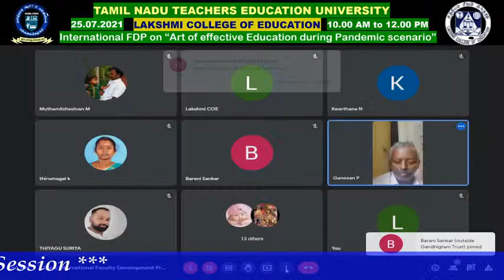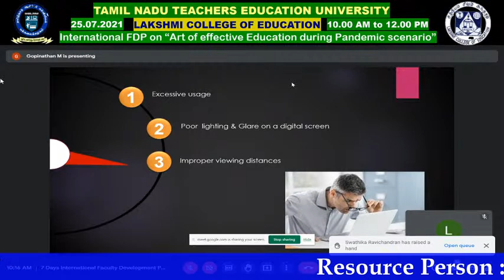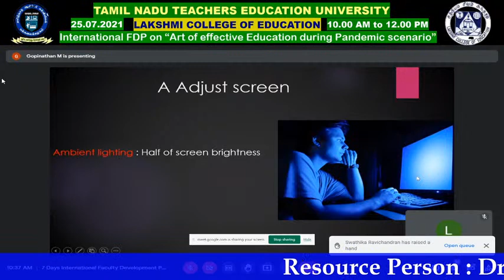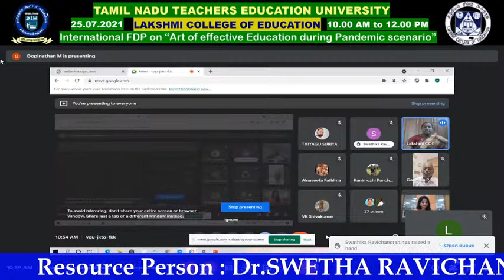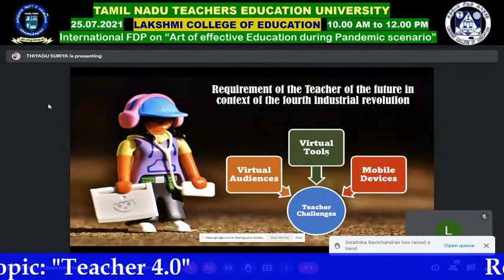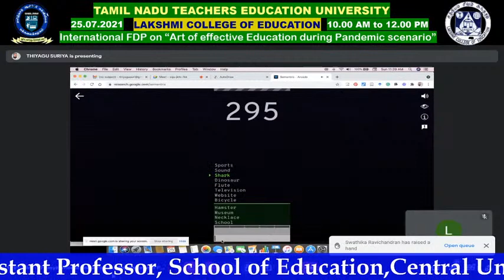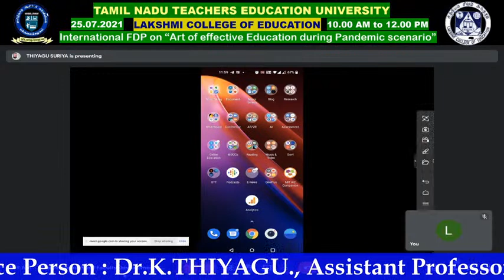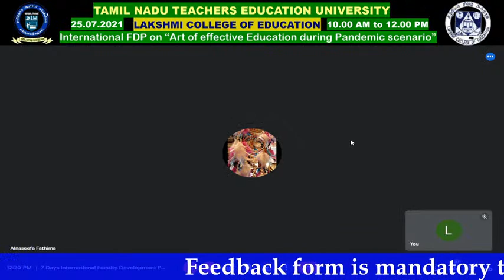7 Days International FDP On “Art of Effective Education during Pandemic" Day-3